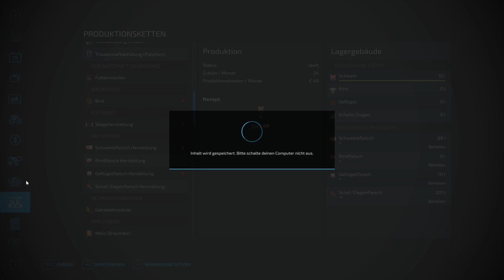Fleisch ins Lager bringen - LS22 Hof Bergmann 203 - PC Lets Play deutsch